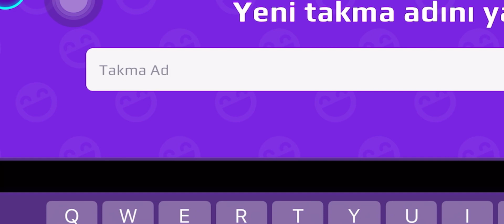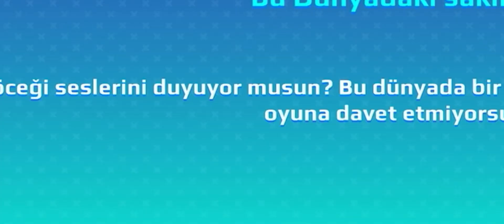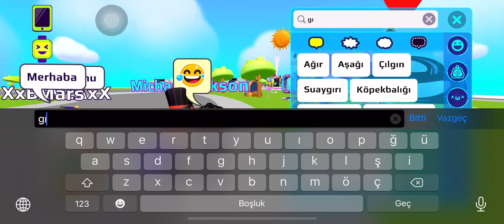PK XD Venus Değişiyor Bölüm 4 🥳 / BİR GÜNLÜĞÜNE MÜSLÜM GÜRSES OLDUM🫢😂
Herkese merhaba!💖
Venus Değişiyor serisinin 4. Bölümüyle karşınızdayım!🥳
Bu serinin dördüncü bölümünde Müslüm Gürses oldum ve çok eğlenceli bir gün geçirdim🥳👮🏻
Serinin diğer bölümlerinde olacağım şeyi siz seçeceksiniz. Yorumlara VenusDeğişiyor hashtag'ini kullararak olmamı istediğiniz şeyi veya kişiyi yazacaksınız, sizlerin isteğine göre her bölüm farklı birşeye dönüşerek bir gün geçireceğim.🥳
İyi seyirler